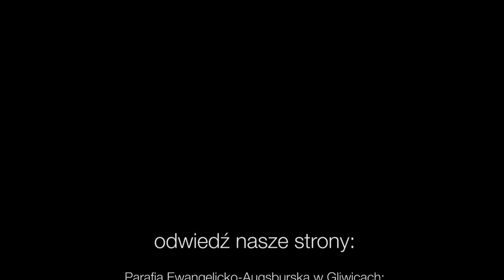Codziennik biblijny, Słowo na dzień 17 marca 2021 r.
Rozważanie biblijne na Słowo dnia:

Tyś Bóg, który mnie widzi.

Celnik stanął z daleka i nie śmiał nawet oczu podnieść ku niebu, lecz bił się w pierś swoją, mówiąc: Boże, bądź miłościw mnie grzesznemu.
Codziennie o 7 rano spotkanie z Biblią.